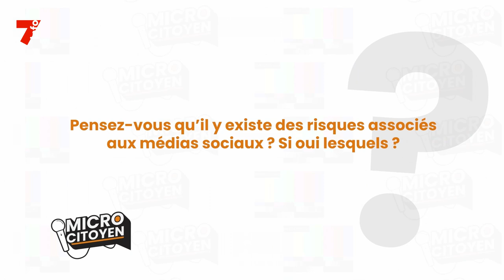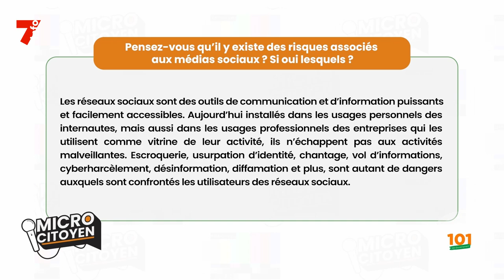MICRO CITOYEN | Risques associés aux médias sociaux